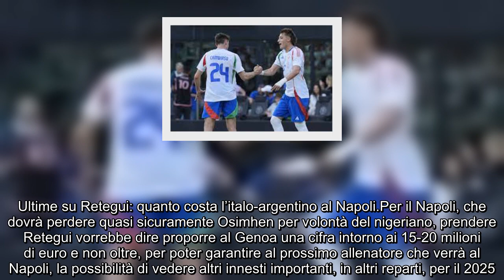Assist di Spalletti per Retegui europeo e poi big di Serie A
Prima l’europeo da titolare con l’Italia e poi l’approdo in una big di Serie A, stando alle news di calciomercato che riguardano Mateo Retegui.

Il calciatore italo-argentino dopo l’annata vissuta al Genoa, potrebbe candidarsi non solo ad una maglia da titolare per l’europeo che si giocherà al margine di questa stagione, ma potrebbe addirittura poi finire come titolare e nuovo numero nove di un club ai vertici del nostro campionato.